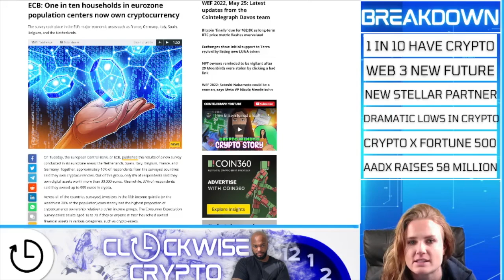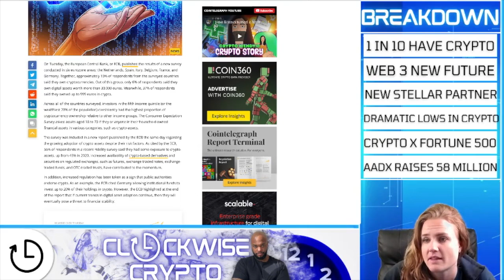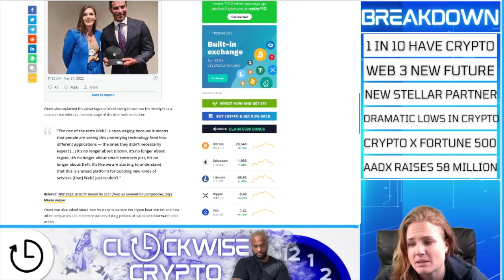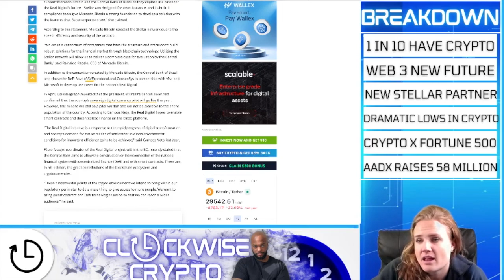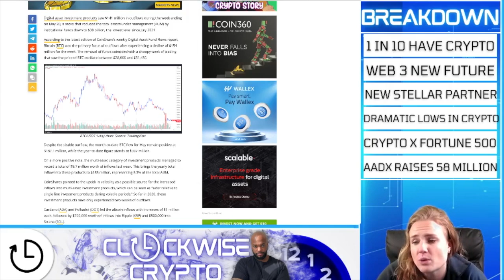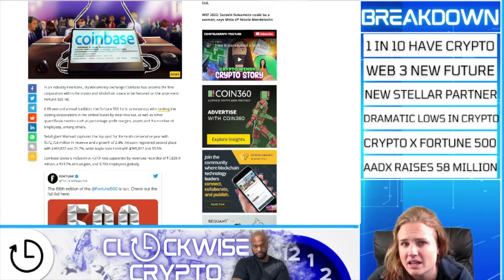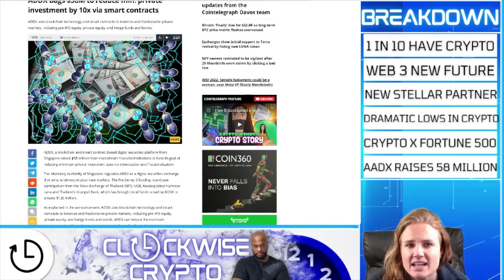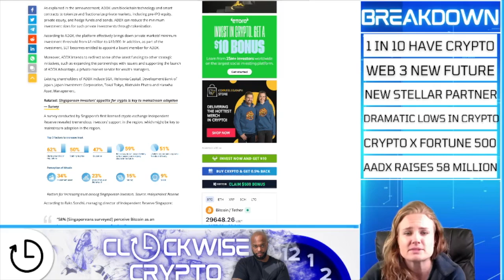🚀 BIGGEST BLOCKCHAIN COMPANY IS ON THE FORTUNE 500 LIST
DAILY TRENDING CRYPTO NEWS PRESENTED BY CLOCKWISE CRYPTO!